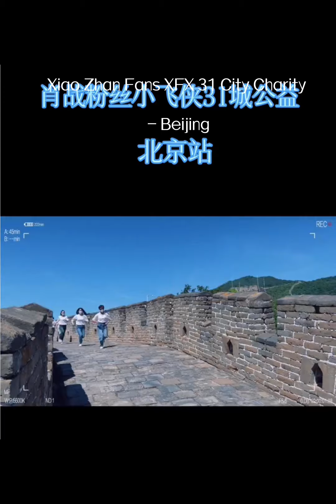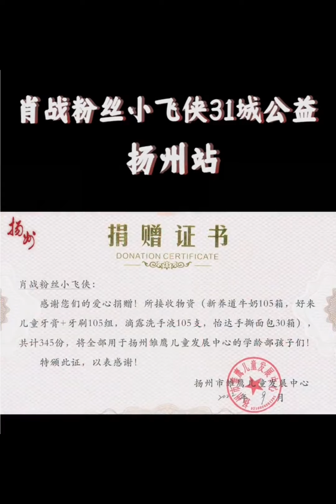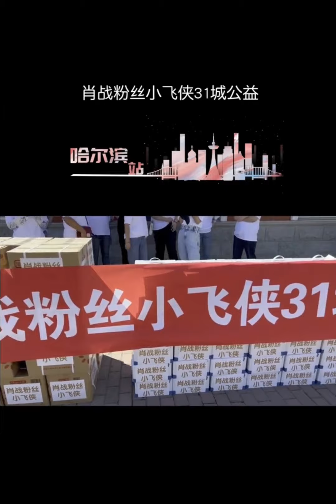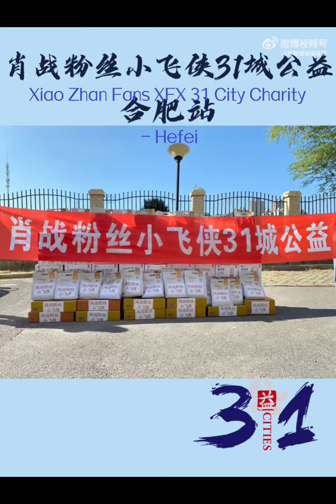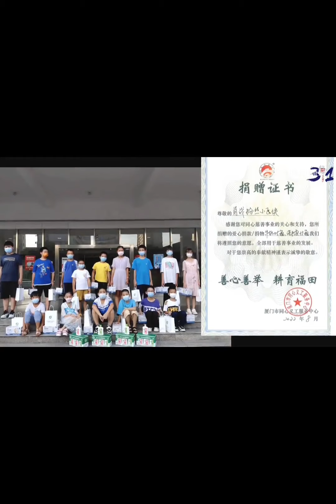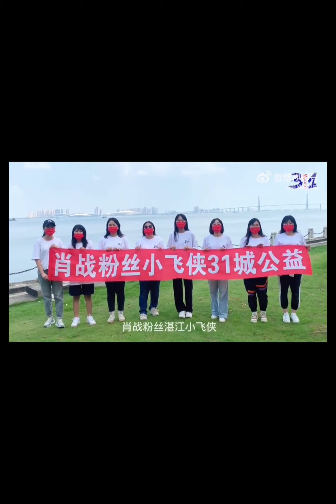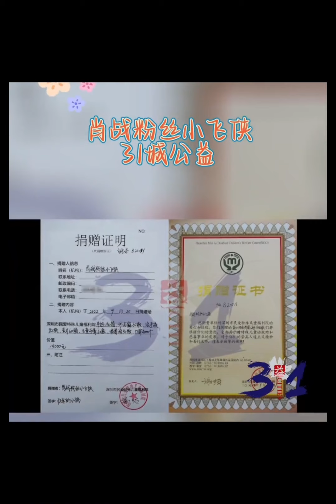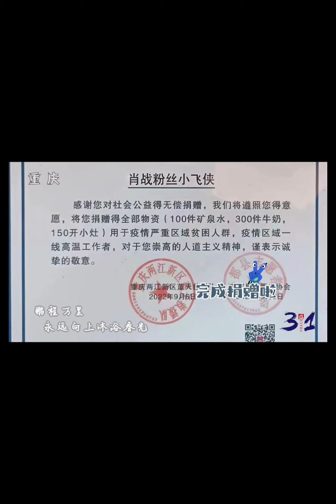肖战 Xiaozhan & 肖战粉丝小飞侠31城公益 Xiaozhan Fans XFX 31 City Charity: 在31个城市传递爱！🤞❤Spread love in 31 cities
Cr 水印 watermark